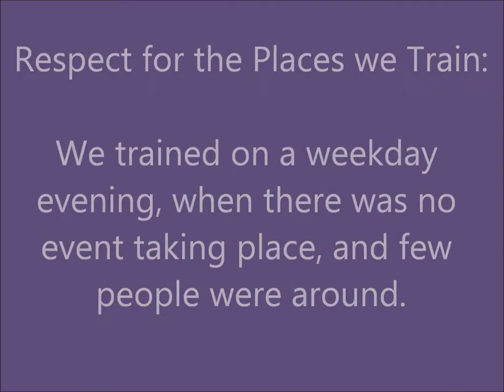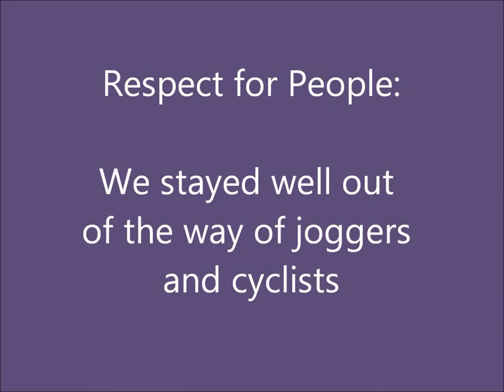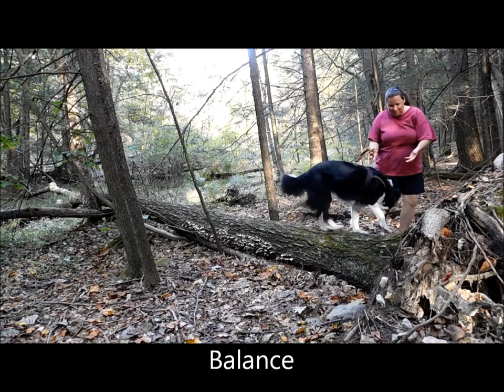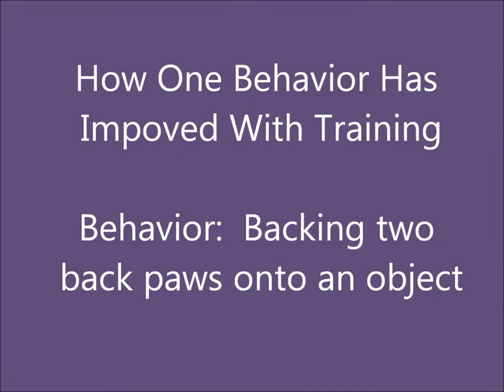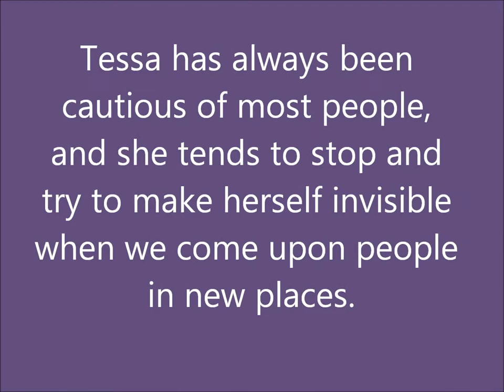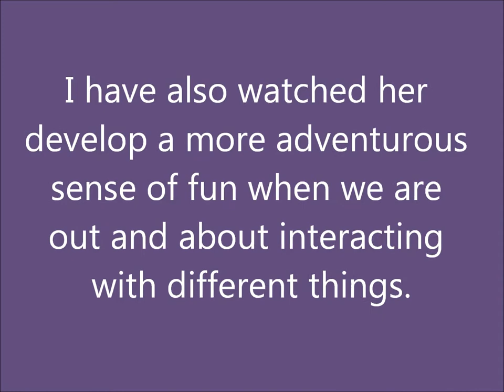Tessa - IDPKA Championship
Tessa's IDPKA Championship Video Submission.  It's a Q!

Congrats to C-ATCH Tessa, ADP-CH, CH-PKD